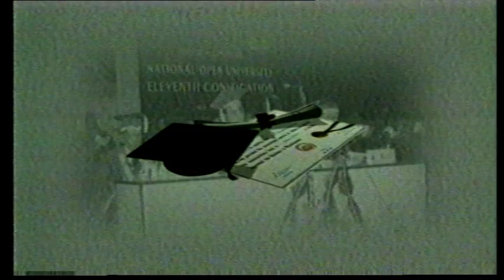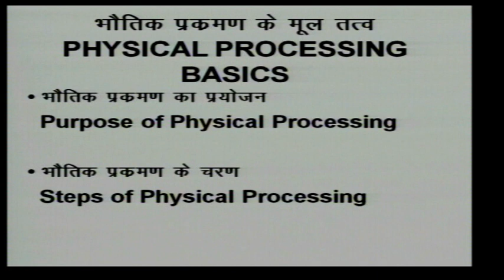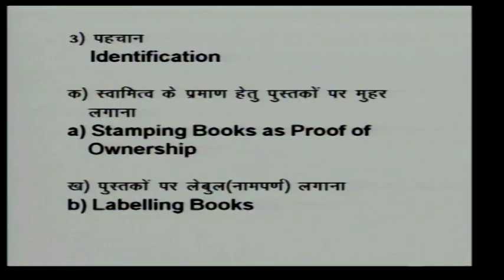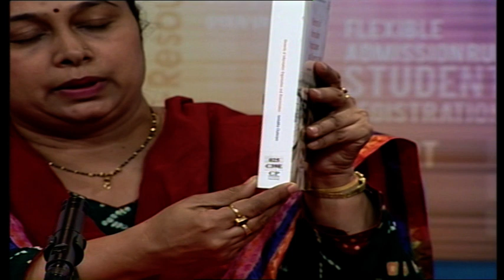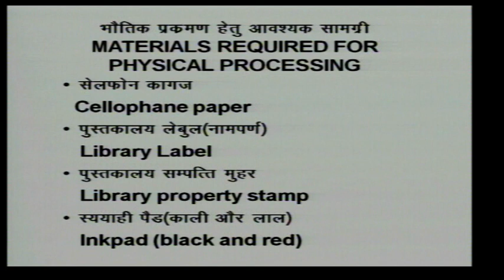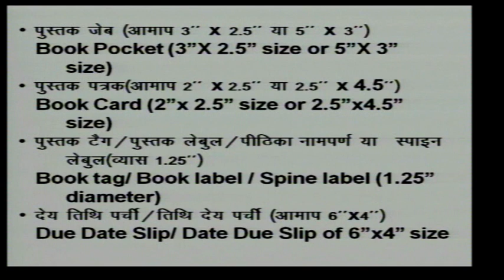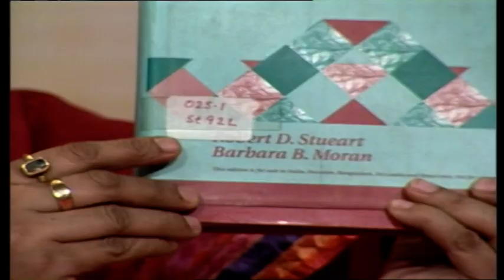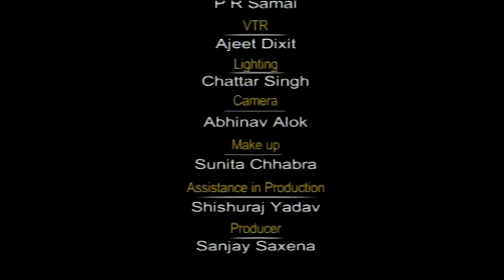Physical Processing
CLIS-BLI-011-2nd Block